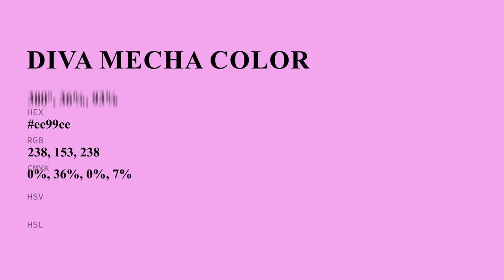Diva Mecha color ee99ee hex color - Violet color - Cool color ee99ee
What color is Diva Mecha ? ee99ee hex color - Violet color - Cool color ee99ee

Hex ee99ee Color Code is also known as Diva Mecha color.

Hex ee99ee Color code in RGB color code model is created after adding 93.33% red color, 60.00% green color and 93.33% blue color.
Hex ee99ee Color code in CMYK color (process color) code model is generated after subtraction of 0% cyan, 35% magenta, 0% yellow and 6% black.